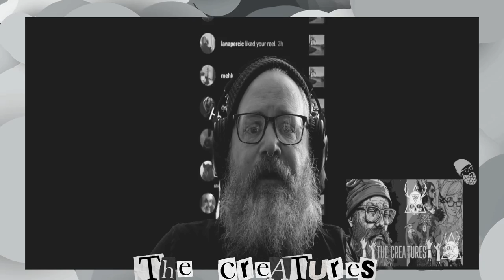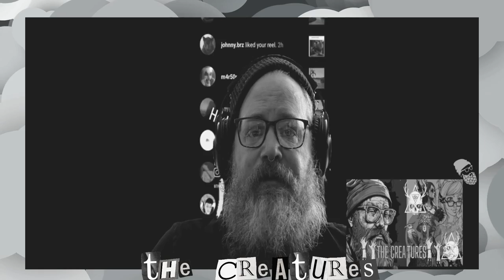thecreatures - thank you